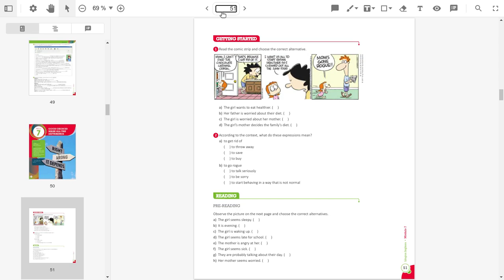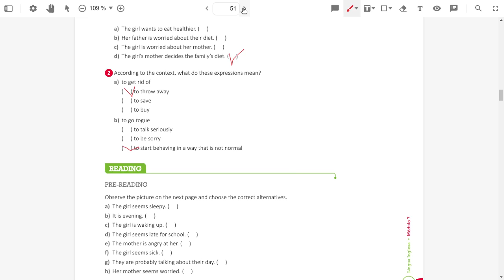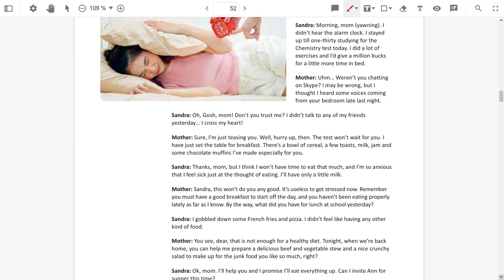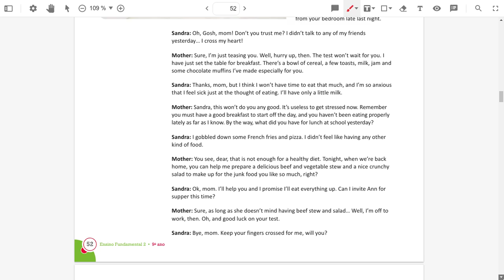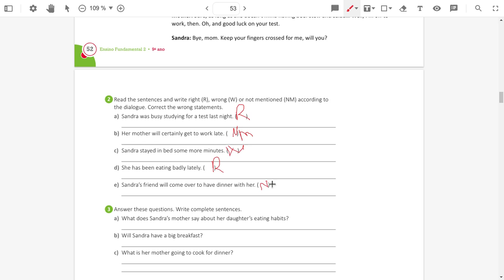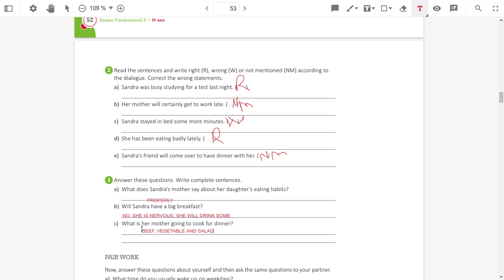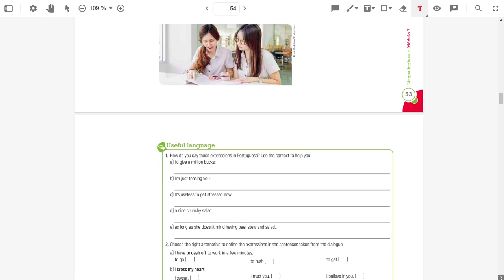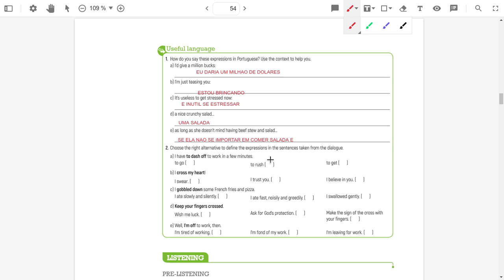CLIL 9TH GRADE